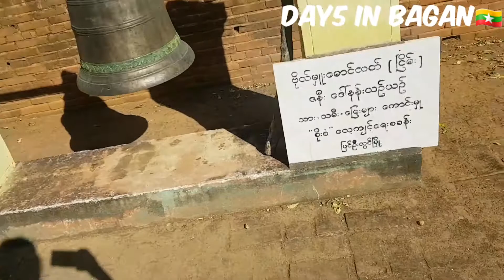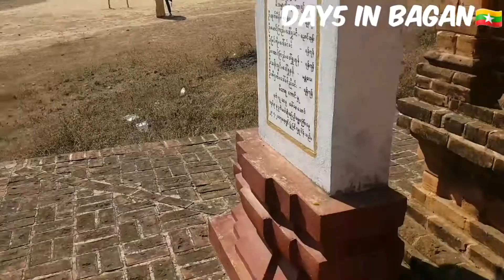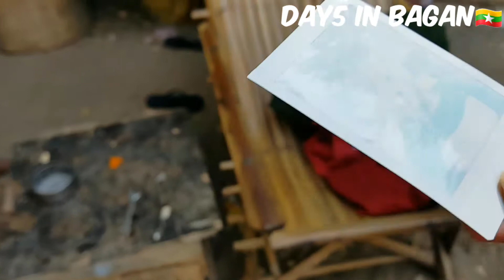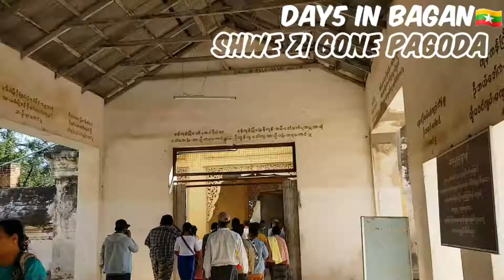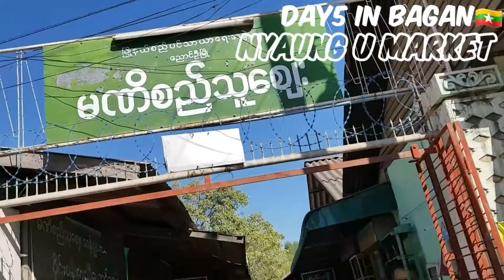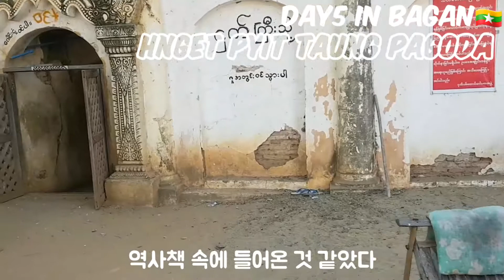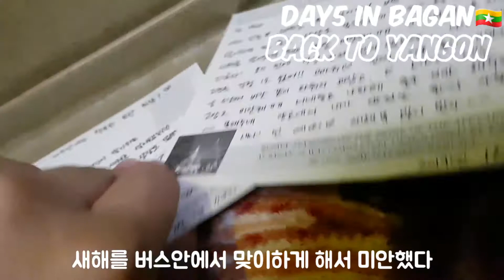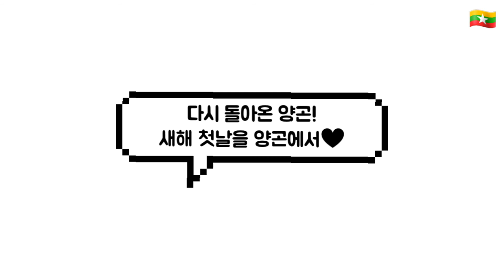[DAY5]🇰🇷🇲🇲바간 마지막 날, 양곤행 야간버스에서 맞이한 2019년 새해!